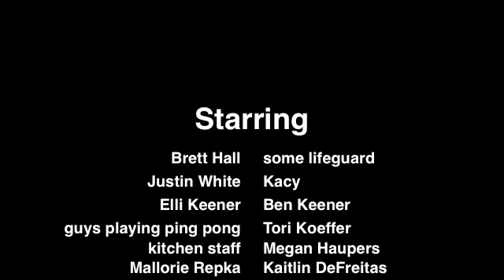Steal.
Just a little video we filmed at camp. Fun stuff.